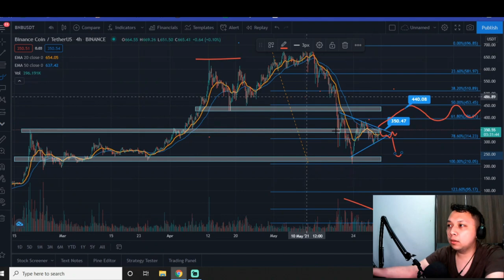📣PENTING!!! BNB NFT MARKETPLACE BIASA AJA LAH ?!! |BNB COIN PRICE PREDICTION 2021BNB COIN NEWS